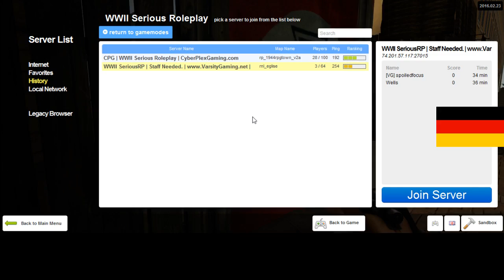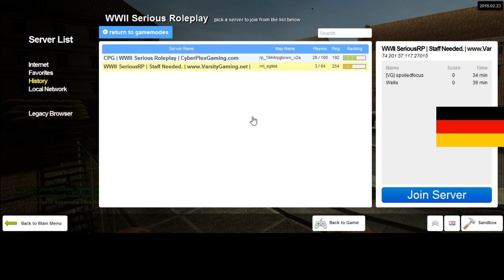New German Diaries 8 1